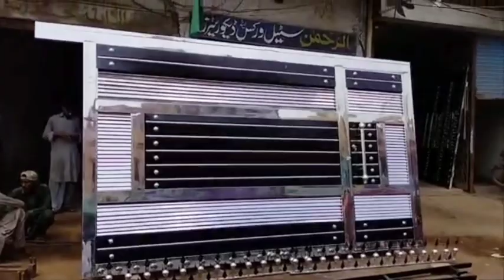sliding gate ka design steel mein سلائیڈنگ گیٹ اس طرح بنتے ہیں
sliding gate ka design steel mein

home sliding gate design
sliding ke design
home gate